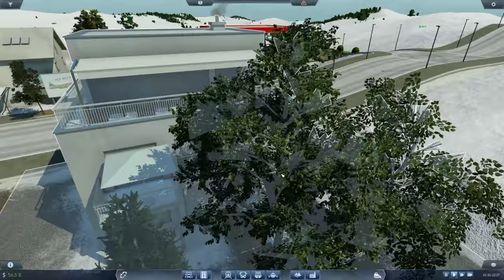Transport Fever S4/#166: Planung & Baustart Universallinie [Lets Play][Gameplay][German][Deutsch]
► Map-Seed: "dhc03bB" - Ohne die "
Größe: Gross * Verhältnis: 1:1* Hügel: Flach * Schwierigkeit: Einfach * Startjahr: 1900